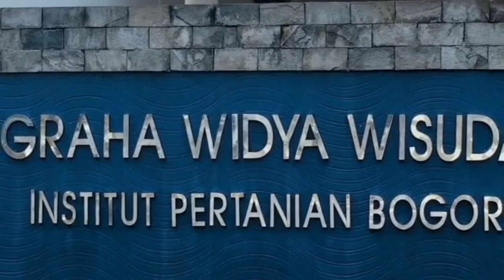Kuliah K2 5 Patologi Kebuntigan I (mola, mummifikasi, maserasi, seperfecudasi, superfetasi)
Kuliah K2 5 Tasya Anum  H B04190083 Patologi Kebuntigan I   Tasya Anum  H